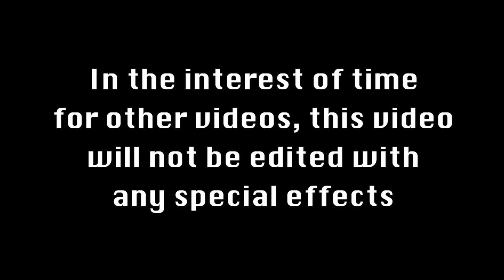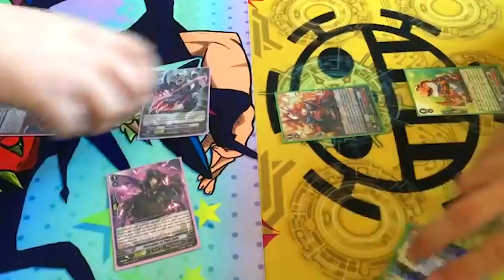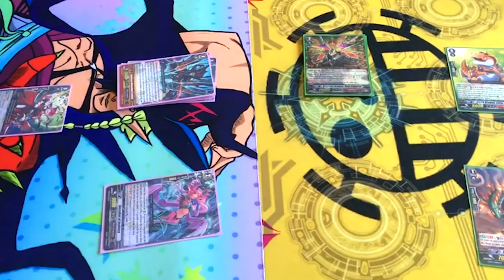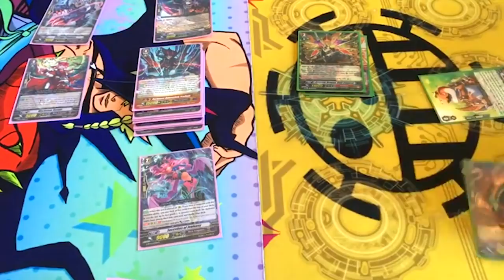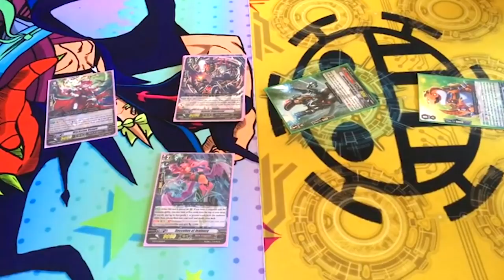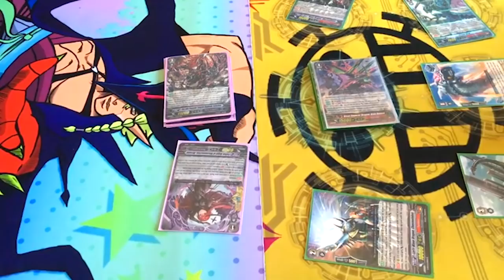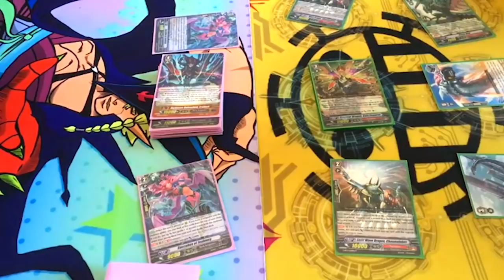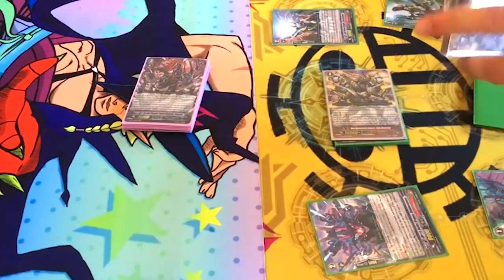Dark Irregulars (Scharhrot) Vs. Tachikaze (Gaia) "Un-edited" | Cardfight!! Vanguard (G-Era)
Hirsch is back and he's gonna play vanguard and be sad. Enjoy the video!